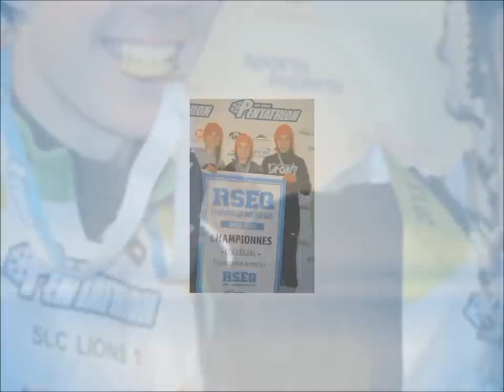Lions Sports banquet 2013 intro video